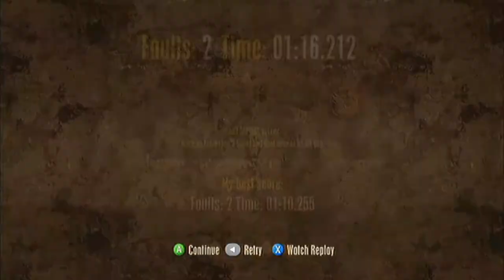VS- Trials of death?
today we see who can conguer the trials of HD. by who can beat my 2 custom maps the fastest. who will win no one know i dont really care but you still dont know.